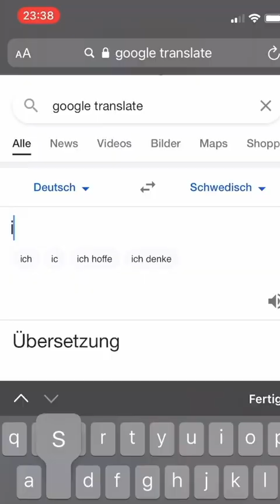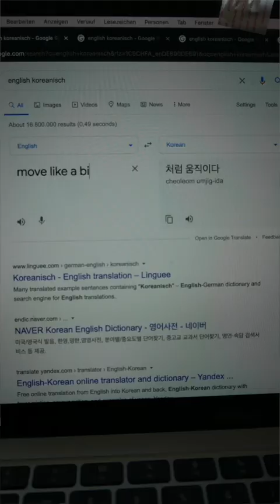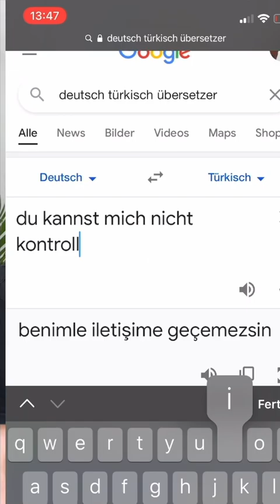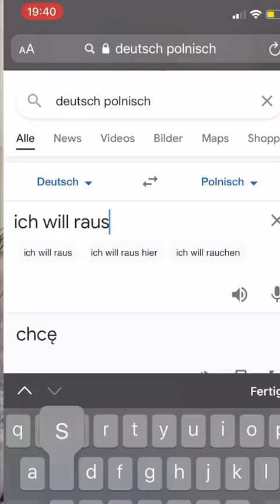PaulWetz - Songs in anderen Sprachen (TikTok Compilation 2021)